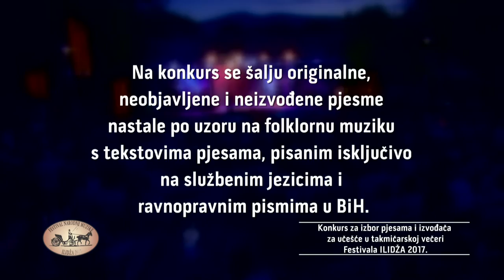ILIDŽANSKI FESTIVAL 2017 - konkurs